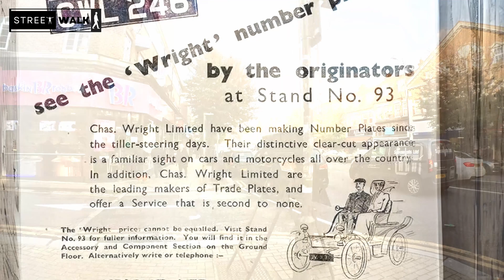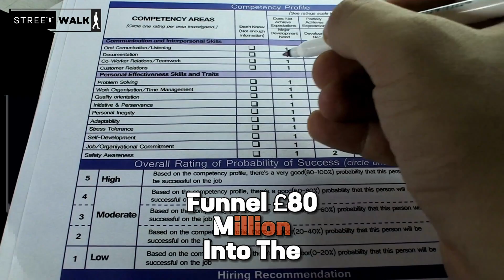The Incredible Evolution of Edgware: From the Past to the Present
"Join me, Streetwalkguy, as we delve into Edgware's ambitious Town Centre Redevelopment project, blending its historic charm with modern revitalization. We'll explore the architectural wonders designed by Glenn Howells Architects, and the community-centric ethos driving this £1.7 billion venture.

🚀 Connect with Streetwalkguy